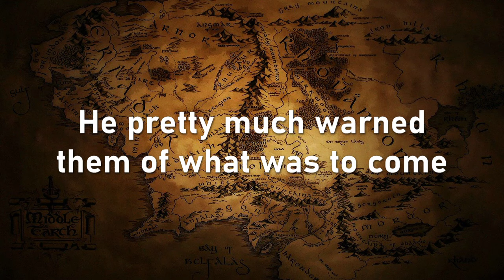The Truth of Tom Shippey